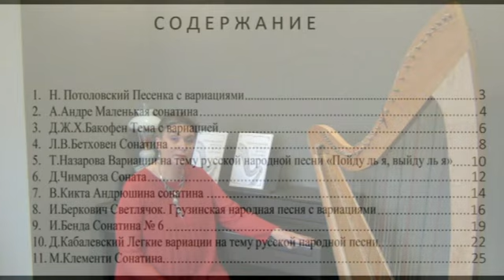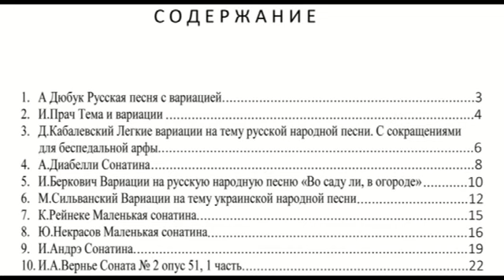Открытый урок Соляник Е.И. на тему "Крупная форма в классе арфы"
ГБУДО г. Москвы "ДМШ им. Э. Грига"